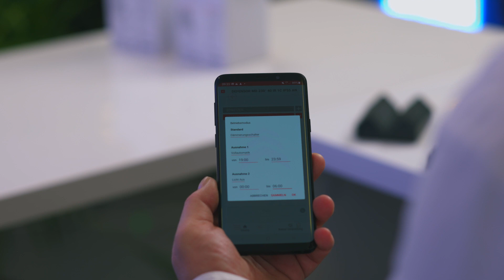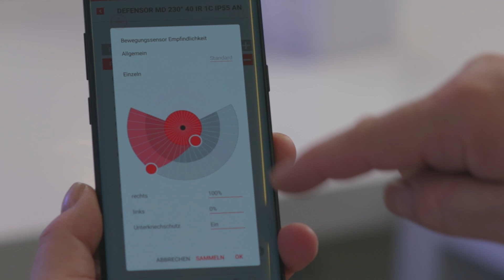WITTE TV: ESYLUX Bewegungsmelder Serie Defensor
Bewegungsmelder, Präsenzmelder, Dämmerungsschalter, 3 Drei in einem, Defensor von Esylux.
Wolfgang Trost und Tom Swane stellen die neue Serie vor.
Esypen und App vorgstellt bei Witte TV